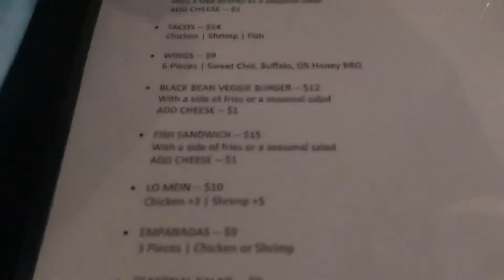Tinys Epic Life Ep 4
This week is a more calmer week with the crew. Taco Tuesday and some fashionable moments.

Restaurant:
Nostrand Station Bar & Lounge
822 Nostrand ave
Brooklyn , NY

Moms boutique:
She’s So Posh LLC

My skincare brand:
Your Skins Desire LLC